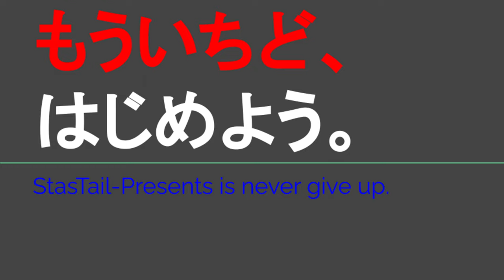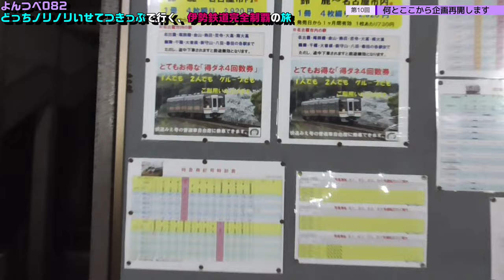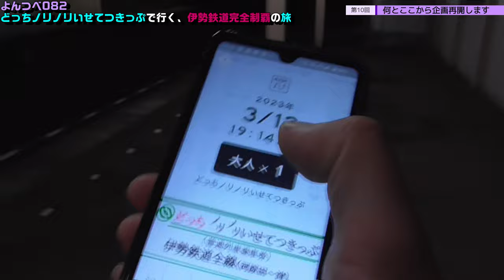YT082 ep10 何とここから企画再開します＠三重県鈴鹿市【よんつべ：どっちノリノリいせてつきっぷで行く、伊勢鉄道完全制覇の旅】